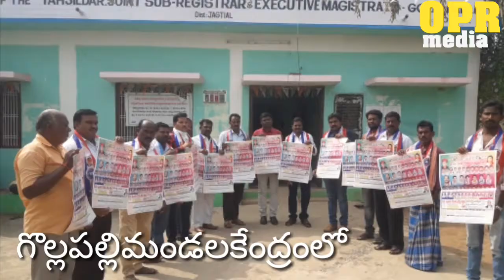గొల్లపల్లి మండల కేంద్రంలో బి.సి సంక్షేమ సంఘం కాలెండర్ ఆవిష్కరణ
బి.సి సంక్షేమ సంఘం క్యాలెండర్ ఆవిష్కరించిన గొల్లపల్లి తహసీల్దార్ నవీన్ కుమార్